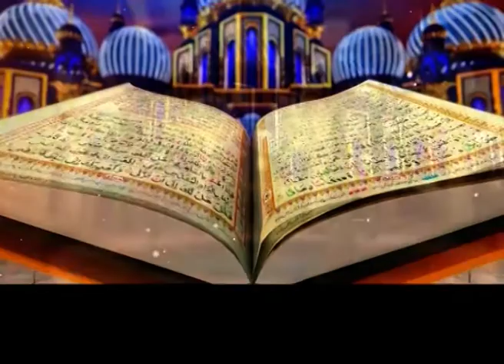Iftar Transmission | Mustafa Jan-e-Rehmat I Ramazan 8 I Part 2 | Mashriq TV